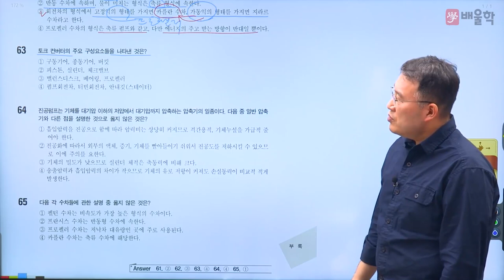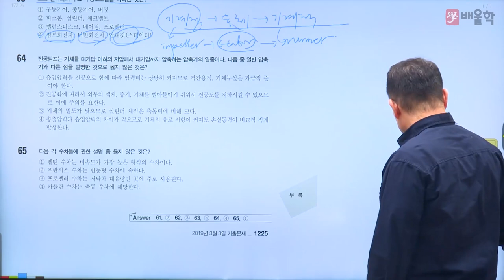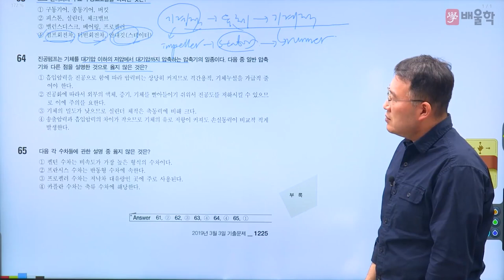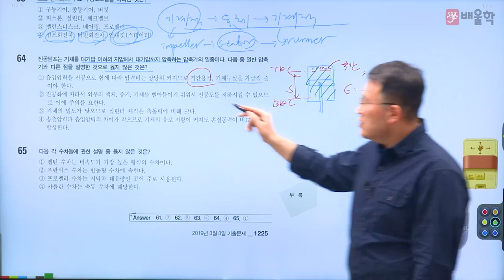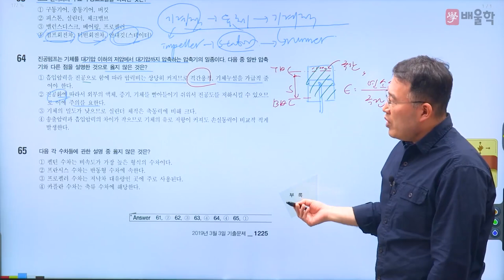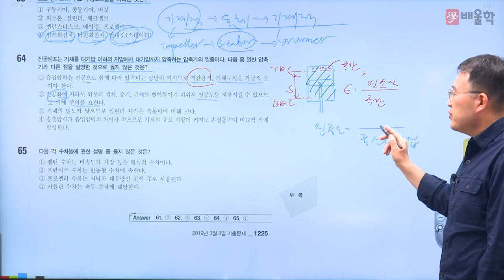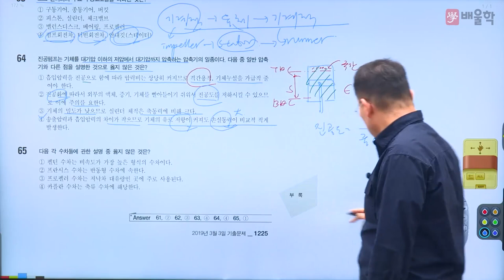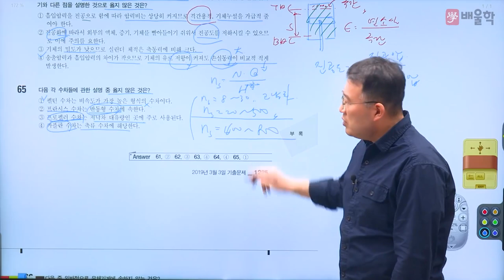[건설기계설비기사 필기] 2019년 1회 4과목 필기 기출 풀이 2 - 김영기 교수님